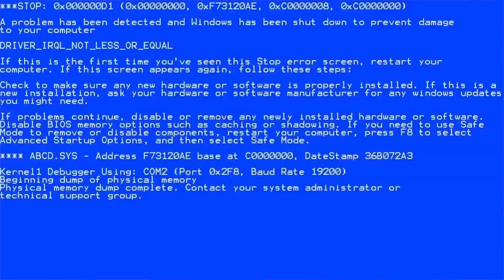PRANK G4Y!!! PEGANG TANGAN ORANG DI ESKALATOR! PRANK INDONESIA BATAM!!!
Entah kenapa jadi begini.. tiba tiba muncul ide dari kawan ketika lagi prank.. untuk bikin prank G4Y!!
gak tanggung-tanggung, pegang tangan orang di eskalator !!

So bagi teman-teman yang nonton, jangan cringe ya
gw bukan gay kok hahahaha
jadi ini hanya prank saja

Lagipula kalo cuman pegangan tangan juga gak menjamin ke pelaminan
wkwkwk

PRANK GAY!!! PEGANG TANGAN ORANG DI ESKALATOR! PRANK INDONESIA BATAM!!!

✏✏✏ INFO PENTING ✏✏✏
📍 Grand Mall Batam
📷 Canon M50
📽  Adobe Premiere

✏✏✏ PENTING JUGA ✏✏✏
➥ Namun jika tidak berfaedah dan tidak berguna, ayo Comment 😆 !!
Tulis juga ide kalian, pertanyaan, saran, bacotan atau kritik di kolom komentar😋

Special Thanks to:
Idea: Dimas Hey Joni
Cameramen: Bang Pojik